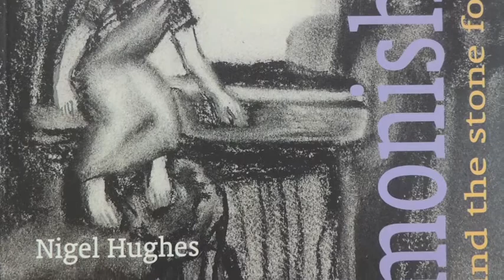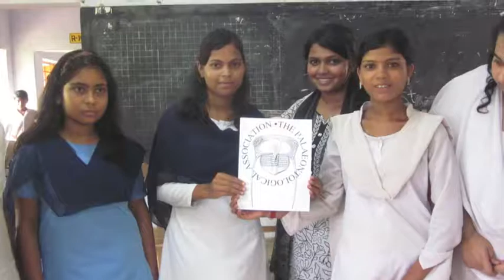The "Monisha and the Stone Forest" Project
The story of "Monisha and the Stone Forest" describes the quest and adventures of Monisha, a young teenage girl from rural West Bengal, India, to unravel the truth of fossilized stones. Through a process of rational observation Monisha eventually finds the answer to how trees turn into stone. The story is written by Nigel Hughes, a professor of earth sciences at UC Riverside and is translated into Bengali and Hindi. The video is produced by the Green Malachite Productions.